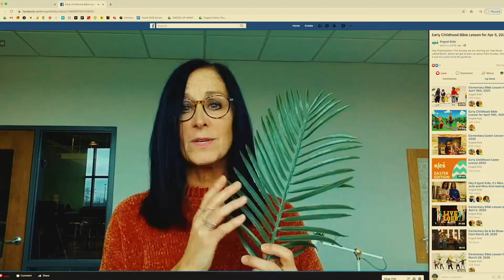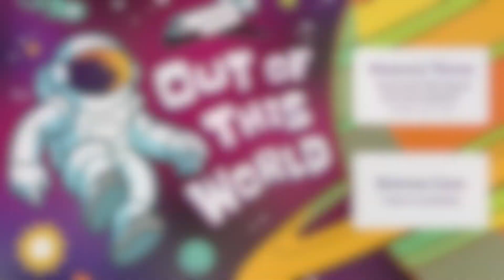Engedi Kids Preschool Bible Lesson for January 24th, 2021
Preschoolers, get ready for a fun bible lesson and story! Check it out.